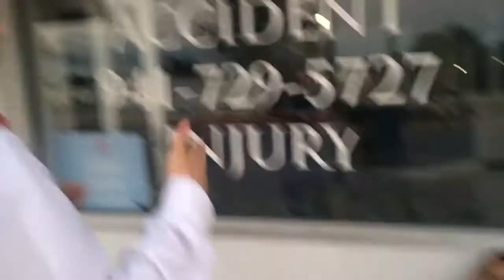MEMESmas INTERVIEW PRANK! with SantaFusion!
Pranking locals with our amazing questions!